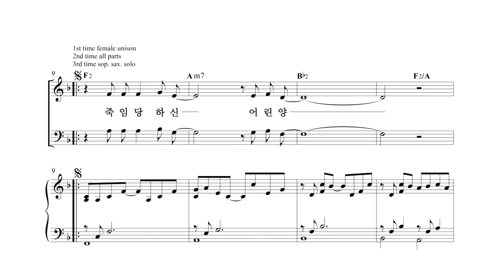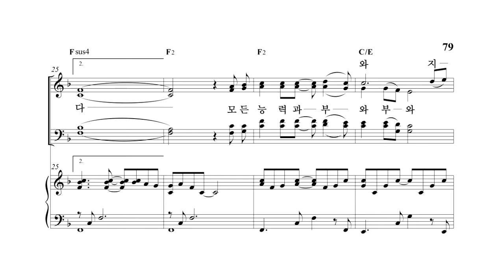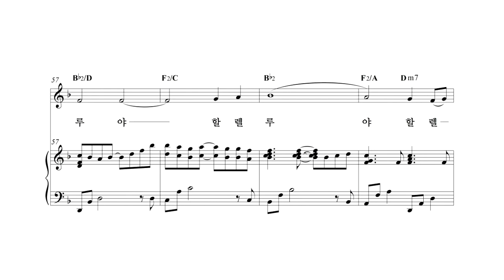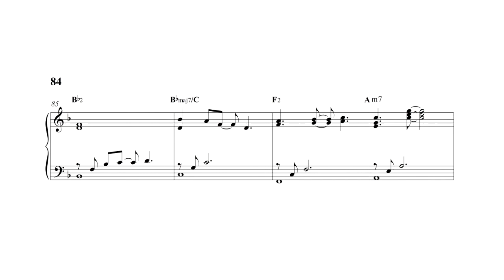죽임 당하신 어린 양 A